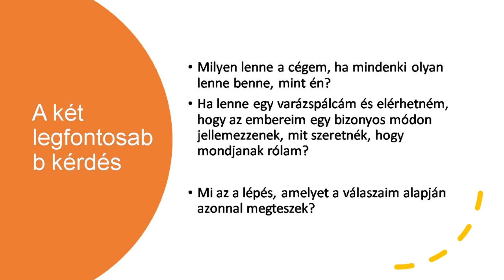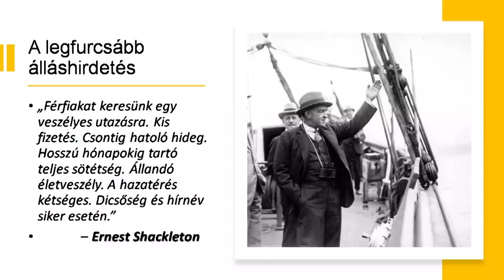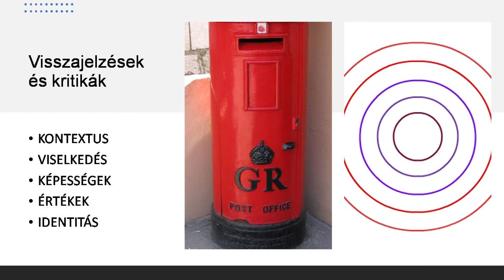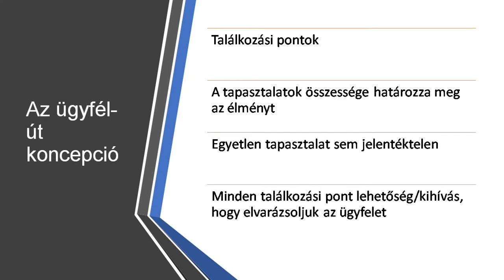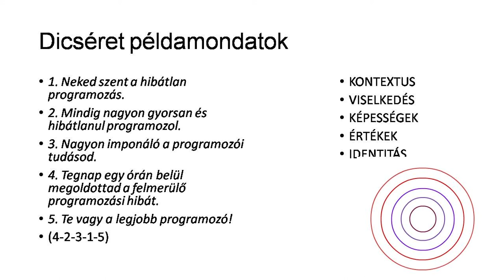Szalay Ádám - teljes interjú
Mint ahogy az híradásunkban elhangzott, szeptember 11-én az egykori tévés riporter, Szalay Ádám tartott motivációs előadást a Petőfi Sándor Művelődési Központban. A motivációs tréner arról beszélt a vállalkozóknak, hogy a munkavállalóikkal hogyan tudnak professzionális szinten kommunikálni, de a legújabb toborzási trendeket is bemutatta.

Szalay Ádám előadását teljes terjedelemben szeptember 21-én, hétfőn 18:15 órai kezdettel tekinthetik meg. Rendhagyó módon ismétlésre nem nyílik lehetőségünk azt csak a hétfői 18:15 órás időpontban tekinthetik meg nézőink!